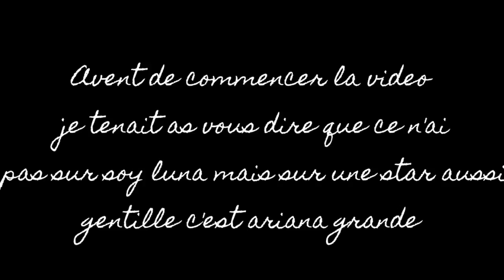Il Love You ! ???❤❤❤❤❤